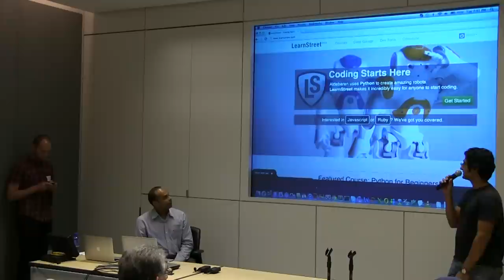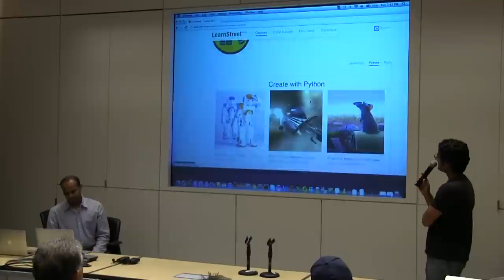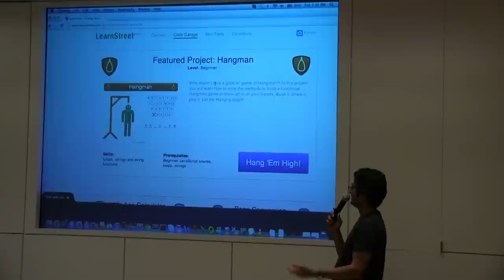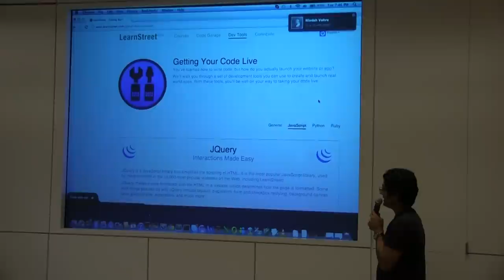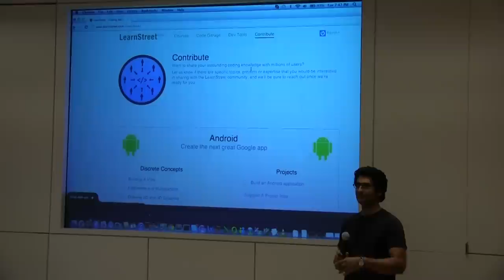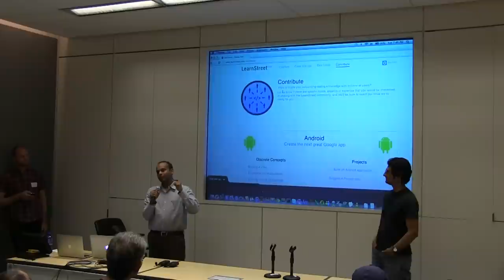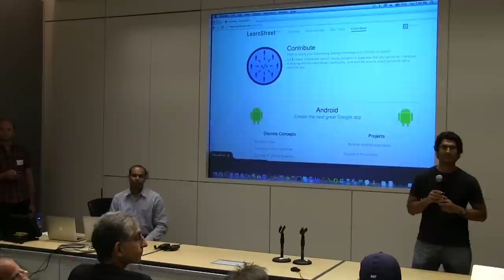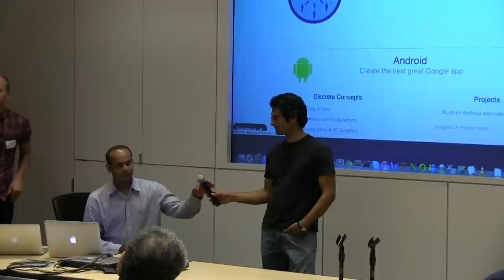LearnStreet Startup Demo - SVNewTech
Want to learn to code but keep putting it off? LearnStreet might be just the help you need.

Video work done by:
Silicon Valley Video Works